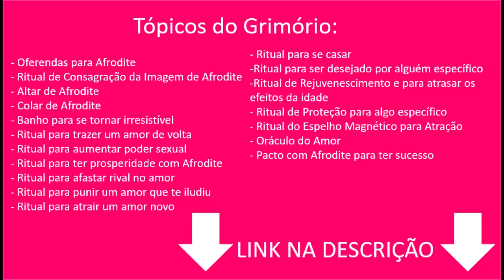PANDEMIA DE ZUMBIS - A BESTEIRA DA VEZ - Por Pedro Baldansa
Neste vídeo desmistifico a crença absurda de alguns que se baseando em séries e filmes acreditam que o mundo acabará através de uma apocalipse zumbi . Falarei tudo de acordo com as previsões que a espiritualidade me passa e comentando o absurdo que este tema é.